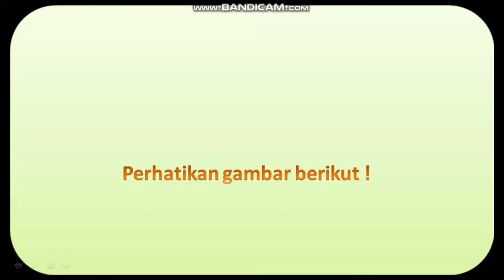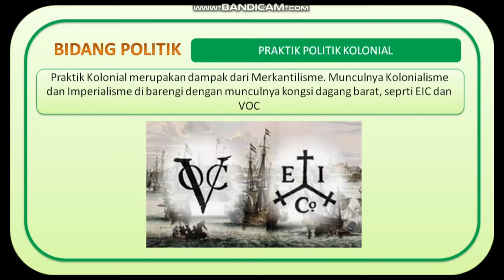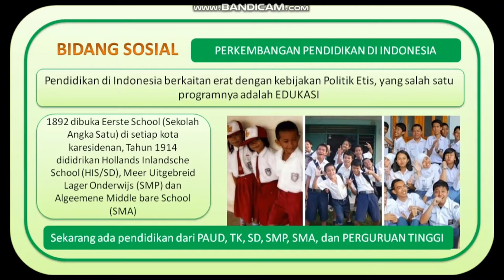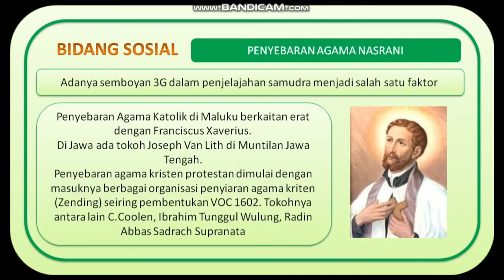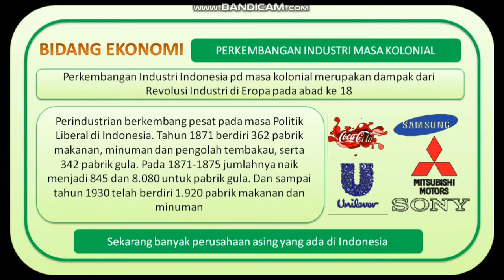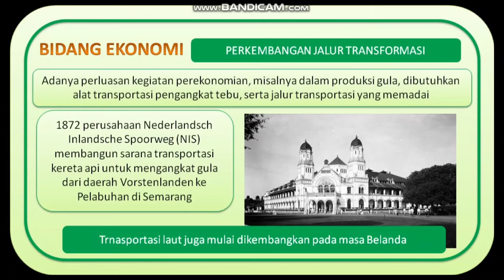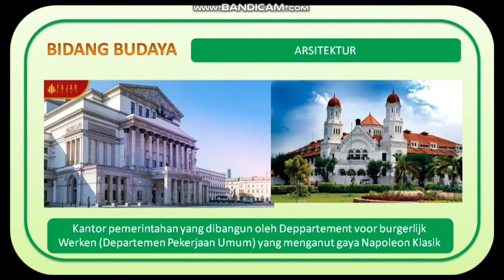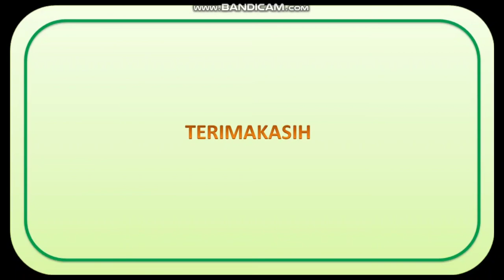Pengaruh Peristiwa Penting Eropa bagi Indonesia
Apa saja pengaruh Peristiwa Penting Eropa bagi Indonesia?
Diantaranya ada di video ini ya..
Silakan lain itu, apalagi ya pengaruhnya 🤔🤔